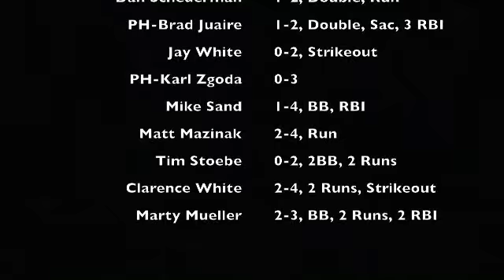1983 Champion Sports Softball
1983 Champion Sports Softball - Neill Park in Burnsville, MN